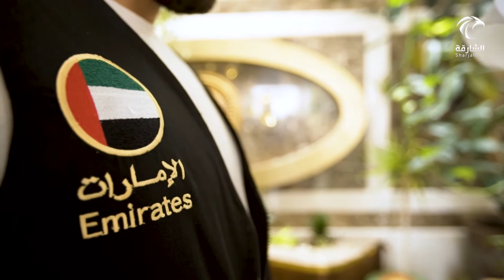برنامج ورقات - شكرًا